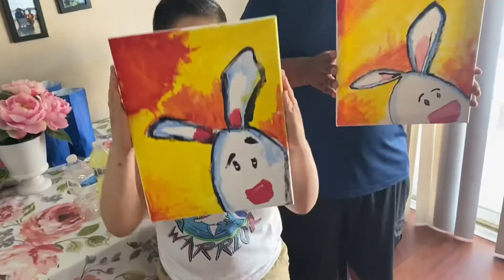2021 Easter (04/2021)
Had an awesome and fun Easter this year. Hope we can spend many more together along with the rest rest of my family that stayed in LA this year. Covid hasn’t been all that great, but as time goes by it’s seems not to be phasing us much this year to gather around family once again. I’m hoping this next year we have a bigger group of family and friends. Well hope you enjoy this video. Thank you kiddos for putting smiling faces on us. Love you fam!